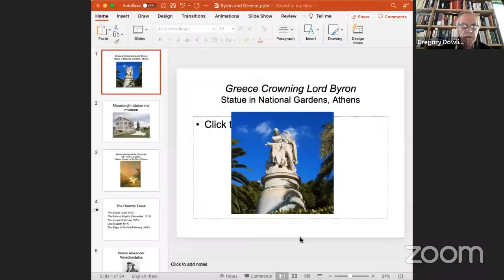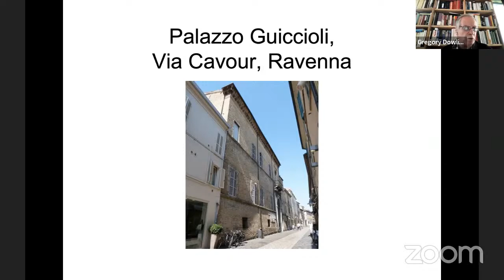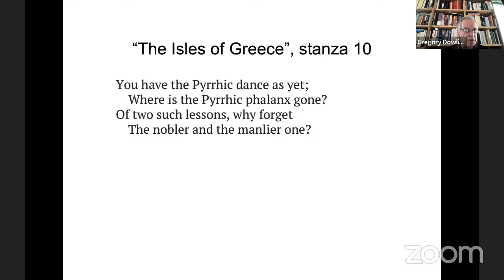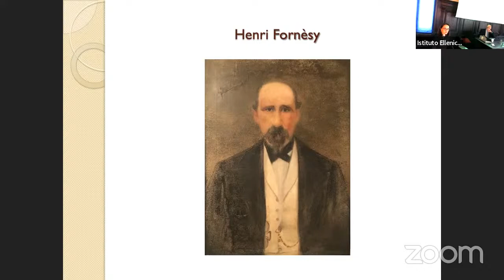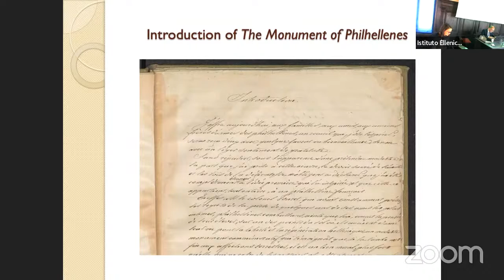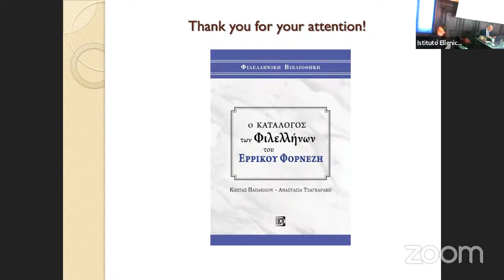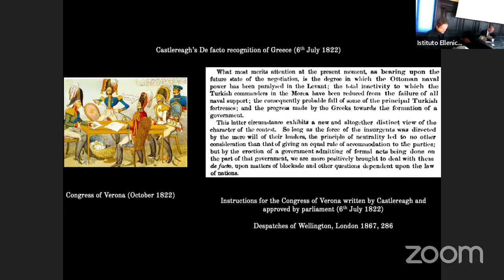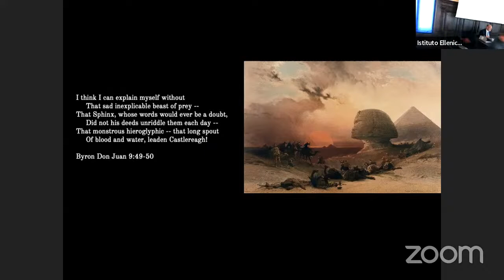International Conference - Filellenismo Europeo e la Rivoluzione Greca - Session Ε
Convegno Scientifico Internazionale

Filellenismo Europeo e la Rivoluzione Greca

SESSIONE Ε
Presidente Chrysostomos Stamoulis

Gregory Dowling, Associate Professor of American Literature at Ca’ Foscari University of Venice:  ‘Words Are Things’: Byron’s Role in the Greek Revolution.

Anastasia Tsagaraki, Ministry of National Defence: Philhellenic Combatants of the Greek Revolution portrayed in the manuscript of Henri Fornèsy.

Frederick Lauritzen, Scuola Grande di San Marco, Venezia: A Northern Irish view of Greek independence Castlereagh and the Congress of Verona (1822).

Discussione

Conclusioni
Nikolaos Papaioannou, Rettore Università di Salonicco: Conclusione del Convegno